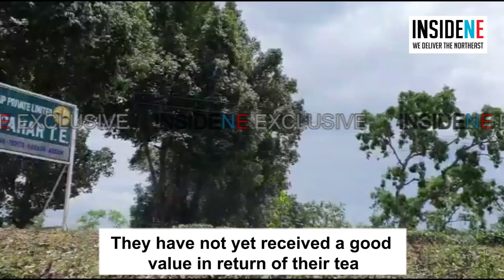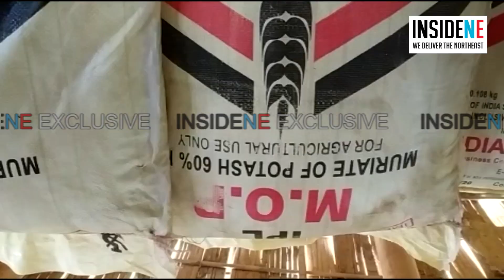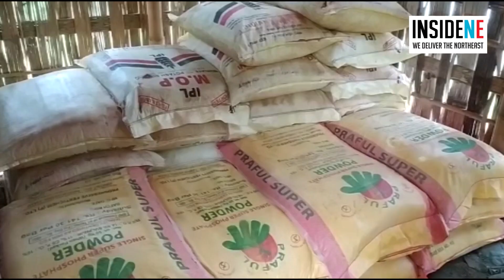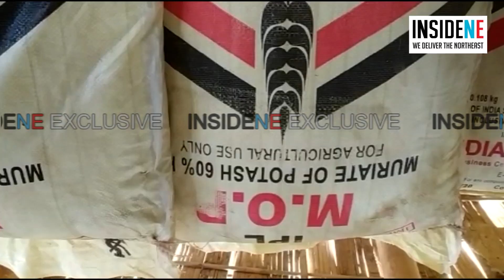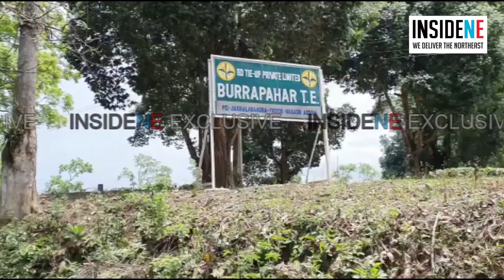Watch: Assam Tea Industry Loses Rs 1,200 cr amid Lockdown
Amid burgeoning prices of fertilizers (which are now being sold in black markets), the tea cultivators in Assam have sought Government support to revive the tea industry and run the small-scale tea gardens smoothly post lockdown.